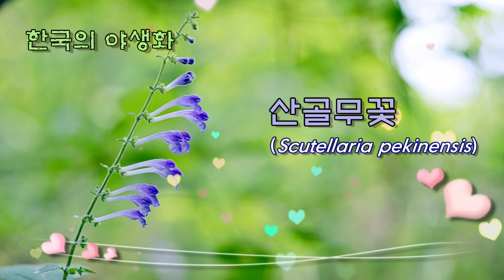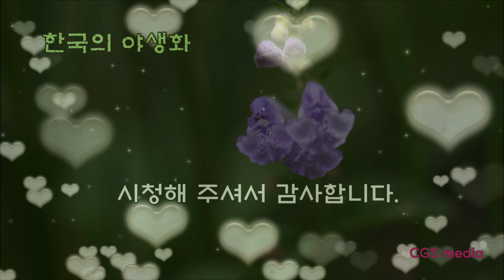한국의 야생화 - 산골무꽃(Scutellaria pekinensis)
산골무꽃은 꿀풀과의 여러해살이풀로 학명은 Scutellaria pekinensis입니다.
산지의 숲 속에서 높이 15∼30cm로 자랍니다.
땅속줄기가 길게 옆으로 벋으면서 군데군데 원줄기가 나옵니다.
원줄기는 네모지며 위로 굽은 흰 털이 있습니다.
잎은 마주나고 삼각 달걀모양이며 끝이 둔하고 가장자리에 톱니가 있습니다.
꽃은 5월 중순 ∼ 7월 초순에 연한 자줏빛으로 피고 총상꽃차례로 달립니다.
꽃자루는 짧고 포는 잎 모양이며 길이 15∼20mm의 화관은 밑동에서 비스듬히 서고 입술모양입니다.
윗입술꽃잎은 짧고 아랫입술은 3개로 갈라지며 끝이 둔합니다.
한국, 일본 등지에 분포합니다.

* 다양한 야생화 사진과 자료를 보시려면 다음 사이트를 방문해 주세요.